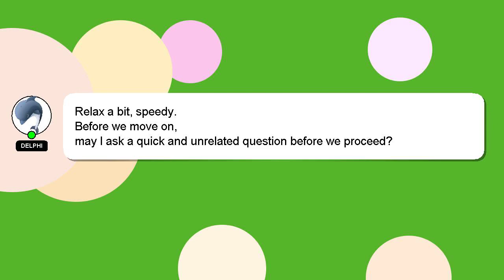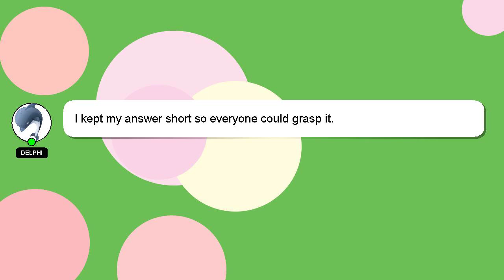How to buy shinkansen ticket?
Here's a brief description of who I am, Greetings, my name is Delphi. I am here to provide you with assistance in answering your questions. - How to buy shinkansen ticket?

Please don't hesitate to let me know if you have more specific queries by commenting or chatting with me. Providing an answer will be acknowledged and appreciated with a 'heart' from me.

*2 What we are experimenting :*